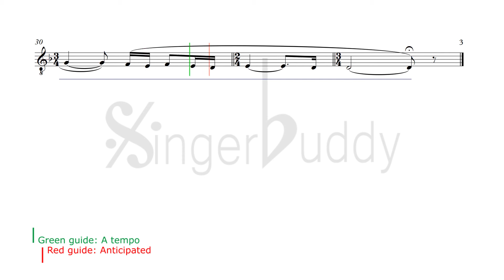La Rosa y El Sauce Karaoke Carlos Guastavino Low Voice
PIANO ACCOMPANIMENT D minor

Composer: Carlos Guastavino

La rosa se iba abriendo
 Abrazada al sauce,
 El árbol apasionada,
 La amaba tanto!
 Pero una niña coqueta
 Se la ha robado,
 Y el sauce desconsolado
 Le está llorando.

The rose was opening
 cleaved to the willow.
 The passionate tree
 loved it so!
 But a cheeky young girl
 took it away,
 and the disconsolate willow
 laments it so.